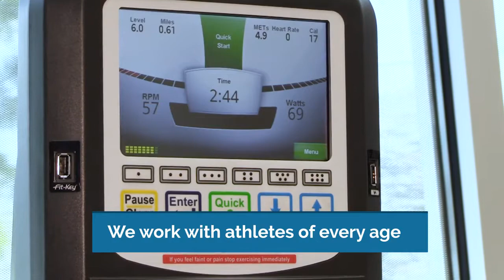Physicians & Surgeons, Internal Medicine in Hot Springs National Park AR, details at YellowPages.com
Levi Hospital
 Physicians & Surgeons, Internal Medicine
 300 prospect Ave, Hot Springs National Park,  AR, 71901